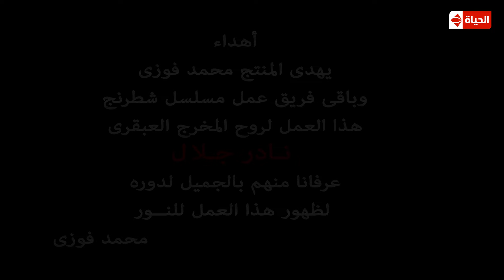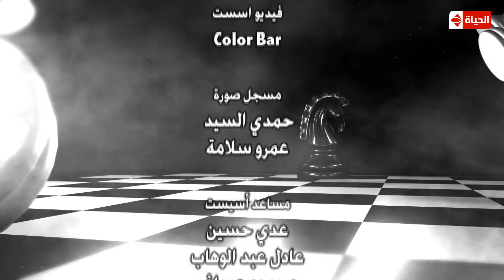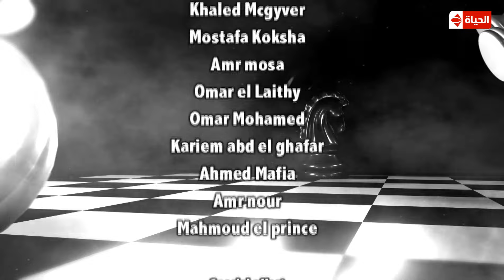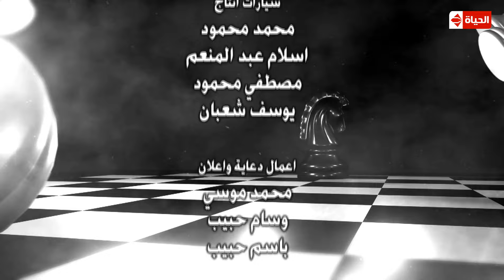مسلسل شطرنج HD - بطولة وفاء عامر و نضال الشافعي - الحلقة الثالثة والثلاثون - Chess Series Eps 33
مسلسل شطرنج تظهر العديد من الشخصيات التي تنم أدوارها عما هو مخالف تماماً لطبيعتها المتعارف عليها فنجد رجل الأعمال الفاشل ونجد السياسي الذي امتهن الفساد، ونجد اللص الذي يبحث عن حقوق الضعفاء، وكل هؤلاء تتم إدارتهم من قبل شخصيتين فريدتين كأنهما يلعبان بقطع الشطرنج، ومن هنا اقترح المؤلف اسم مسلسل شطرنج لهذا العمل الرائع فهو يبدو فعلاً كلعبة ولكن قطعها تتعدى كونها أحجاراً. يقومك ببطولة مسلسل شطرنج الفنان نضال الشافعي والفنانة وفاء عامر والفنان صلاح رشوان والفنان محمد أبو داوود، وتظهر الفنانة ميس حمدان في دور متميز أيضاً في مسلسل شطرنج
مسلسل شطرنج الحلقة الثالثة والثلاثون
مسلسل شطرنج الحلقة 33
شطرنج حلقة الثالثة والثلاثون 33